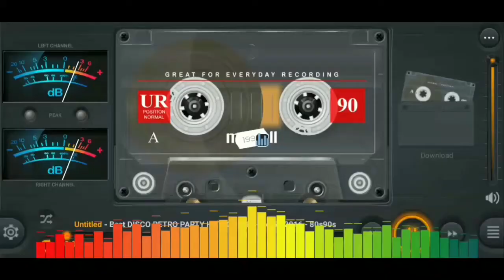MP3#BOUFAYDA TAOURIRTI 2K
MP3 GASBA